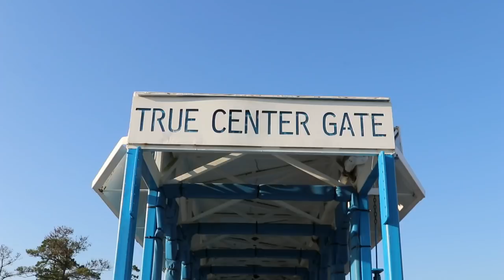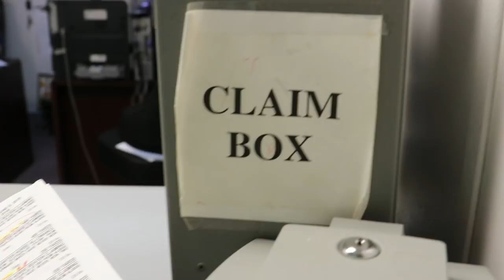The HorseManDon Show, Season 3, Episode 6, May 29, 2018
This week's show includes interviews with trainer Kenneth Roberts, Sr. and Michael Taylor as well as jockeys John Hamilton and Donell Blake. Roberts talks about his Firecracker Futurity and Derby hopefules. Taylor gives us the full story on Laddie Futurity winner Shakeshakeshakeit. Hamilton speaks about his nomination for this year's Sam Thompmson Memorial Jockey award, and Blake tells me why he's so good at riding in those 'hook' races.